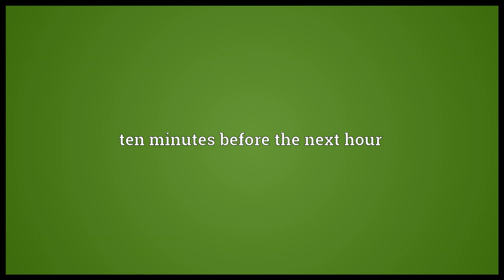Ten to Meaning